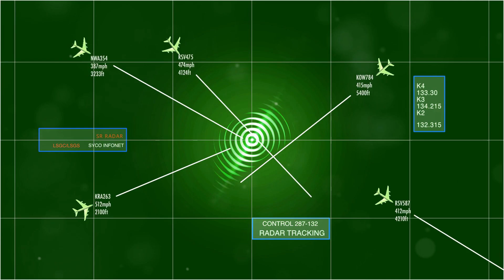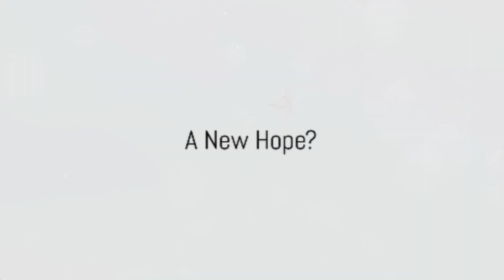Meet the New Twin Engine F-55 Fighter Jet: A Variant of F-35 America Wants to Build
The newly proposed F-55 Fighter Jet is a twin-engine variant of the F-35, with President Donald Trump announcing its development alongside an upgraded version of the F-22 Raptor, dubbed the F-22 Super. This proposal comes after Lockheed Martin lost the contract for the F-47, a sixth-generation stealth fighter, to Boeing.

The F-55 is envisioned as a "super upgrade" of the F-35, with a twin-engine design, which Trump prefers over single-engine aircraft for their added safety and reliability ². The upgrade will also include substantial improvements beyond the engine, although specific details are yet to be disclosed.

Lockheed Martin's CEO, James Taiclet, has mentioned a "Ferrari upgrade" for the F-35, which could potentially include advanced features like adaptive cycle engines, gallium-nitride active electronically scanned array radar, and stealth drop tanks.

While the F-55 proposal sounds promising, its development and production costs are uncertain. The project's feasibility and potential costs will likely be crucial factors in determining its future.

Key Features of the Proposed F-55 Fighter Jet:

Twin-engine design for added safety and reliability.

Substantial upgrades beyond the engine, although specific details are yet to be disclosed.

Potential inclusion of advanced features like adaptive cycle engines and stealth drop tanks
Uncertain development and production costs.